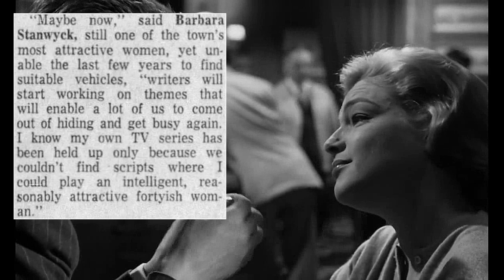Best Actress 1959, Part 7: Final Thoughts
These are my final thoughts on the 1959 Best Actress line-up.

Please note that I have already uploaded this video as part of the complete 1959 video